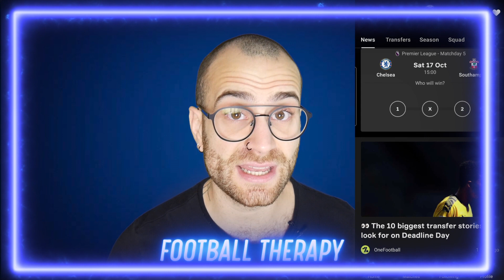How Chelsea FC Have Done INCREDIBLE Business In TOTAL Squad Revamp! And How They Can KEEP GOING?!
Click The Link Below For OneFootball GREATNESS!!

Chelsea FC signed a total of eight new players in the 2020 summer transfer window, with 6 of those new players being starters (Thiago Silva, Ben Chilwell, Timo Werner, Hakim Ziyech, Kai Havertz and Edouard Mendy). But with the Eden Hazard money arriving this summer from Real Madrid added to another £68m generated in outgoing revenue, Frank Lampard has a lot to thank Marina Granovskaia & Roman Abramovich for. Chelsea Football Club still remain in a relatively strong financial position to keep progressing this squad forward and potentially buying Declan Rice from West Ham sooner rather than later. With potential sales of Michy Batshuayi, Ross Barkley, Tiémoué Bakayoko, Marcos Alonso & potentially Emerson, the Blues could generated even more revenue.

Welcome to the Chelsea Football Club Fan Channel - Football Therapy!

Football Therapy often covers,

Everything Chelsea F.C and manager Frank Lampard! Chelsea squad players such as Timo Werner, Kai Havertz, Hakim Ziyech, Christian Pulisic, Thiago Silva, Edouard Mendy, Ben Chilwell, Mason Mount, Tammy Abraham, Callum Hudson-Odoi, Reece James, N'golo Kante, Mateo Kovacic and more! I also talk about big Chelsea rivals in the Premier League such as Liverpool F.C, Arsenal, Tottenham, Manchester United, Manchester City and other teams!

Don't be suprised if I am often talking about Jurgen Klopp, Ole Gunnar Solskjær, Jose Mourinho, Pep Guardiola and other football managers!

Roman Abramovich has invested heavily in the Frank Lampard project at Chelsea Football Club and this is a very exciting time to be covering Chelsea!

Consider checking out my other YouTube channel Yan's Yard for live streaming shows!

Football Therapy is a Football YouTube channel run by host and owner Yan. This channel has been designed for Chelsea fans to come and get match previews, match reviews and analysis of Chelsea Football Club games but also I cover Chelsea F.C transfer news and general Chelsea news. I have aimed to make this channel appealing for fans of other clubs too so that Tottenham, Arsenal, Manchester United, Manchester City, Liverpool and others fans do not feel left out!